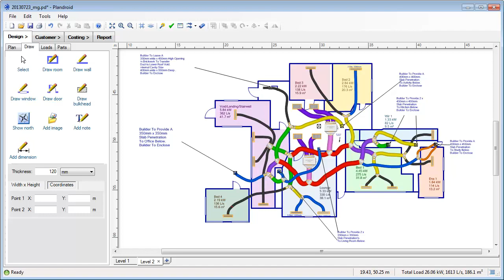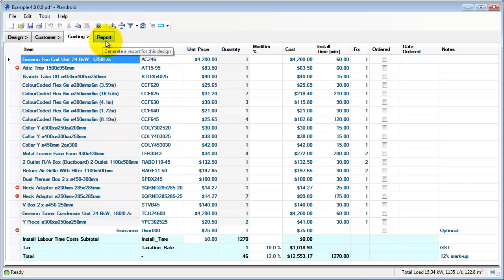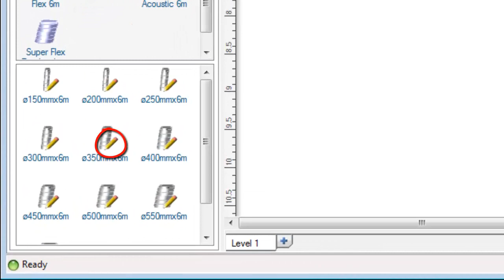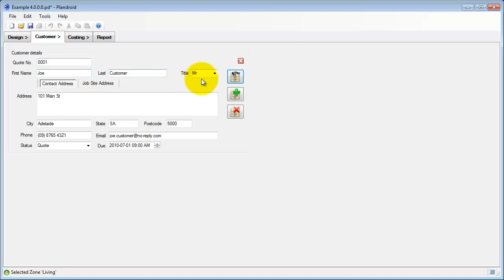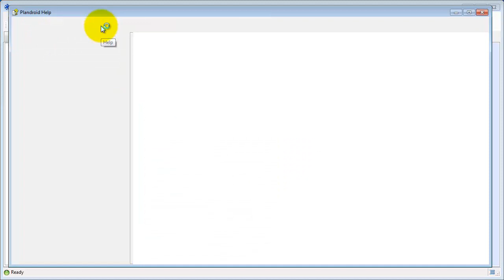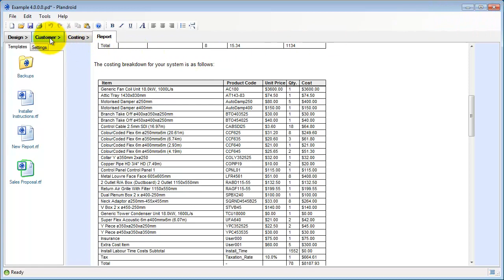Plandroid Air Conditioning Design Software Overview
Provides a summary of the features and benefits of doing your ducted air conditioning designs in the Plandroid air conditioning design software. It provides an overview of how you can use the the program to design a HVAC system over a floor plan image quickly and simply, creating attractive, professional designs and job quotes.